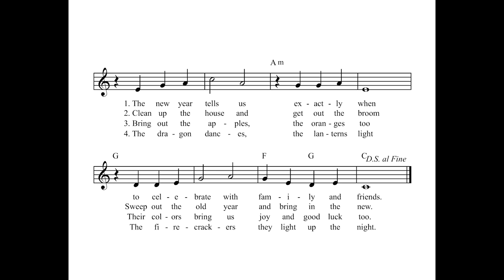Gung Hay Fat Choi - Celebrate Around The World Choral Collection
This song is from the collection "Celebrate Around The World"

This collection includes traditional and composed songs from many different cultures. You could use this as your winter concert, or you could teach the songs any time of year as part of a multicultural study. A simple script for narrators is included if you’d like to perform this as a program. It’s easy to adapt the script to leave out songs, or substitute songs. Most of the songs are two part, but all can be performed in unison with younger students. The recording features excellent vocals and orchestrations. A PDF file of the vocal parts to print and/or project is included on the disk.

Click on Song Collections in the blue bar, then select Choral Collections. This collection is available as a book/CD or a download.

This song may be available as a single song kit.
Click on Song Collections in the blue bar, then select Single Song Kits.
(You can request it as a single song kit if it is not available)